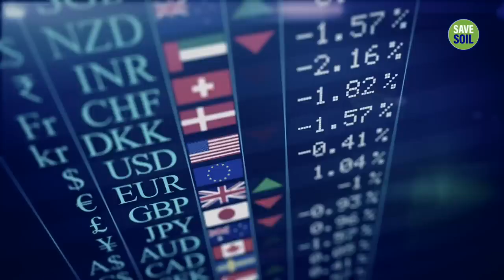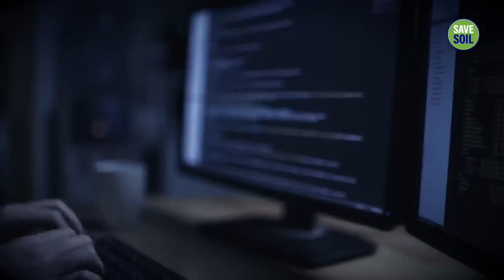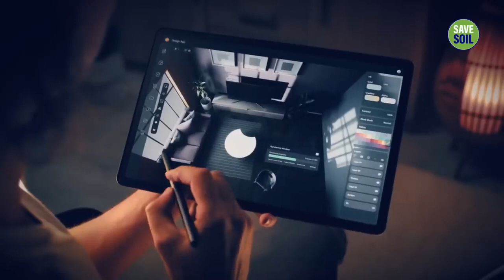Ai Impact Lets Prepare it.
Now a day ai is powerful tools but its advance use is major concern like its impact on industry, jobs and work. So this video is conveying about it by Mr. Sadguru. Watch it and understand it very well like its side use as well as what kind of preparation is require for it

Thank you for 9 Minutes.